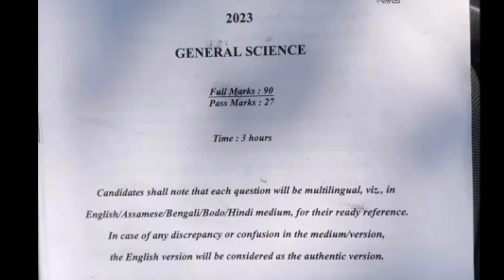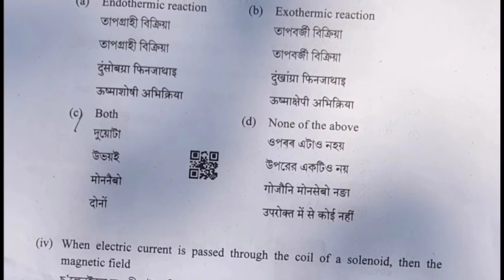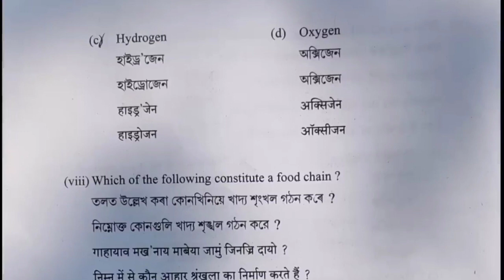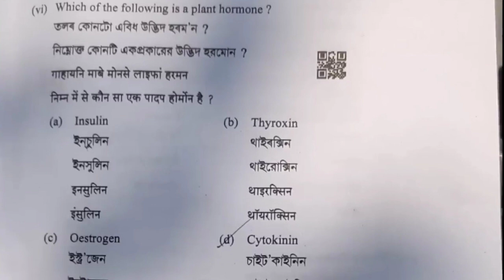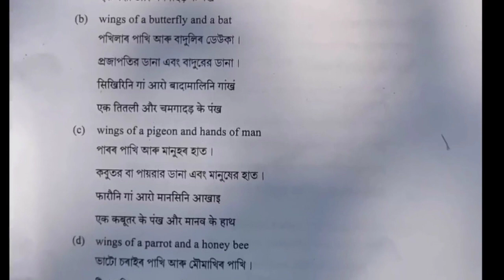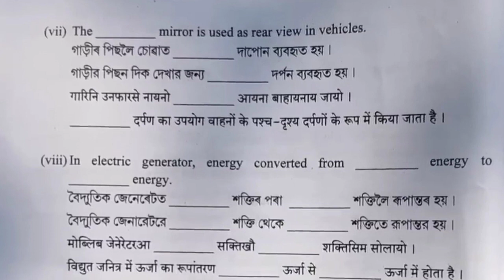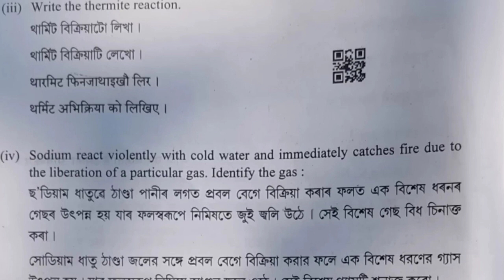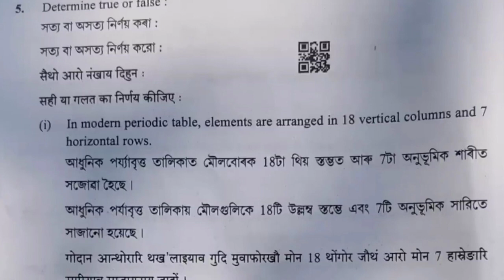HSLC 2023 General Science Question Paper Solutions | HSLC Science All 45 Objective MCQ/VSA Answers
HSLC Science Question Paper Solution | HSLC Science All 45 Objective Answers | MCQ,VSA, Fill the Gap

HSLC Science Exam News | SEBA Notice | Very Strict Rules For HSLC Science & MIL Exam | HSLC Students

HSLC 2023 News | Ranoj Pegu Big Announcement On HSLC Exam | HSLC Science & MIL Exam News  Mathantrix

Big Update | HSLC Science & MIL Exam New Rules | SEBA Official Notice | Important | HSLC Exam 2023

HSLC Exam 2023//SEBA Good News//Grace Mark Big Decision//HSLC Result Justice//HSLC Students Protest

HSLC Paper Scam | SEBA Good News 🔥 | Grace Mark For All HSLC Students | HSLC Students Huge Protest

HSLC Big News | HSLC Fake Question Paper | Geography Question Paper | SEBA Latest News | Ranoj Pegu

HSLC Geography Question Viral | Cancel HSLC Exam Again? | আকৌ ফাদিল মেট্ৰিকৰ পৰীক্ষাৰ প্ৰশ্নকাকত

SEBA Cancel All MIL Exam | HSLC All MIL Exam Cancel | Again Question Paper Leaked | Cancel HSLC Exam
HSLC Assamese Exam Cancel | Himanta Biswa Sharma Tweet HSLC Exam Cancel | SEBA Cancel Assamese Exam

HSLC Science News / Question Paper Leaked / Latest Update / Viral SEBA Call Recording / Cancel Exam

HSLC Exam Big Update / HSLC Maths Question Leaked / SEBA News / Metric Exam / কি হব এতিয়া গণিতৰ